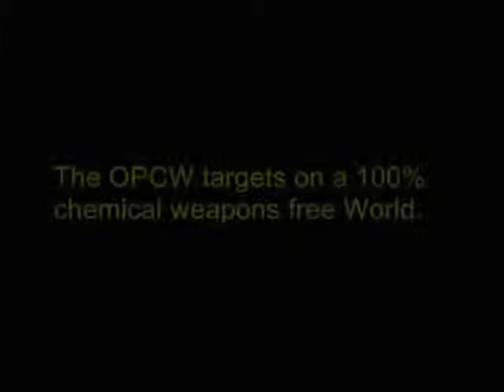3a IOR NBCschool les 2 adjudant 18 bijzondere gasmaskers v12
3a IOR NBCschool les 2 adjudant 18 bijzondere gasmaskers v12